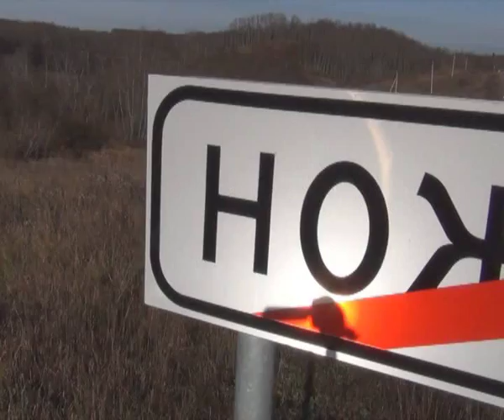Фотосет "Железного человека" с Калининской АЭС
Эдуард Тулисов -- инженер цеха тепловой автоматики и измерений, сильный спортсмен, многократный участник, призер и победитель соревнований самого разного уровня, приглашен представлять Калининскую АЭС и вид спорта «триатлон» в планируемом к выпуску тематическом календаре, посвященном профессиональным спортсменам -- работникам АЭС Концерна «Росэнергоатом».
Видеосюжет о человеке труда и спорта, а также о том, как проходили съемки.